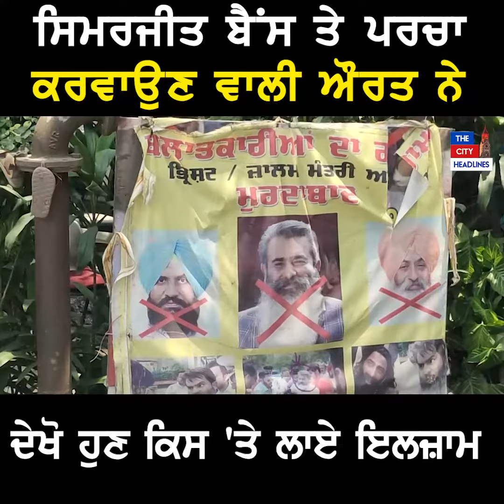ਸਿਮਰਜੀਤ ਬੈਂਸ ਤੇ ਪਰਚਾ ਕਰਵਾਉਣ ਵਾਲੀ ਔਰਤ ਨੇ ਦੇਖੋ ਹੁਣ ਕਿਸ 'ਤੇ ਲਾਏ ਇਲਜ਼ਾਮ